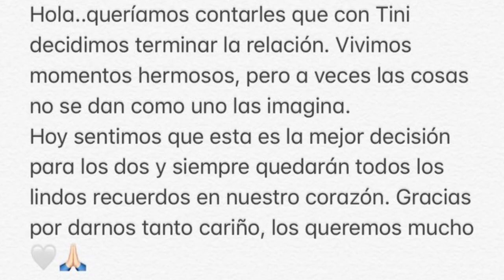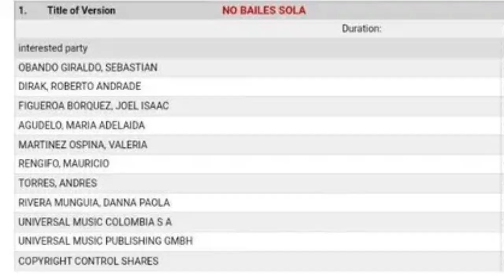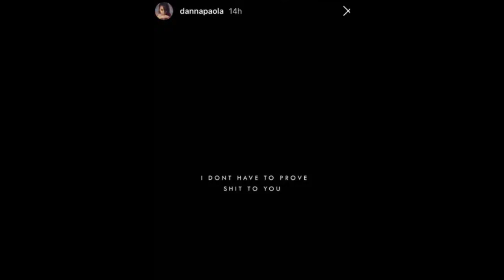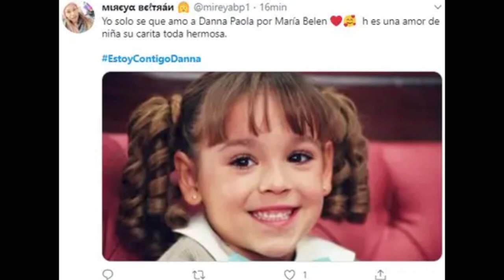HABLA SEBASTIAN toda la verdad de DANNA PAOLA , Danna Paola y Sebastián Yatra JUNTOS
DANNA PAOLA NO FUE CULPABLE .. SEBASTIAN YATRA ACLARA LO QUE REALMENTE ESTA PASANDO